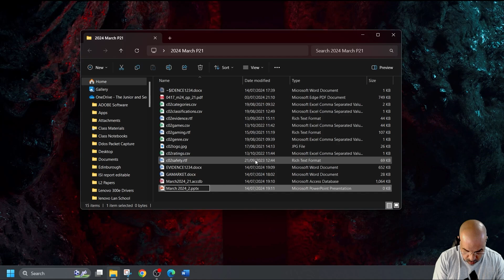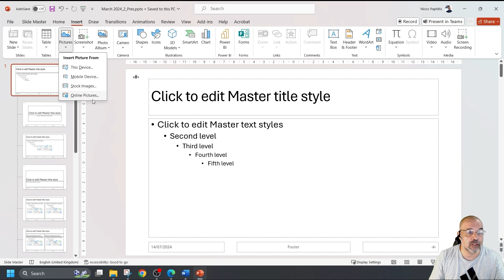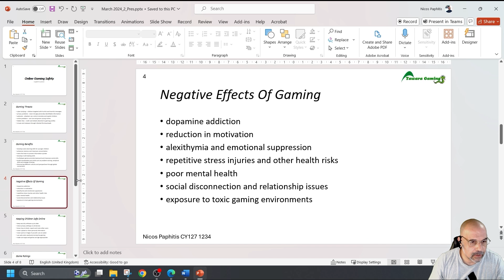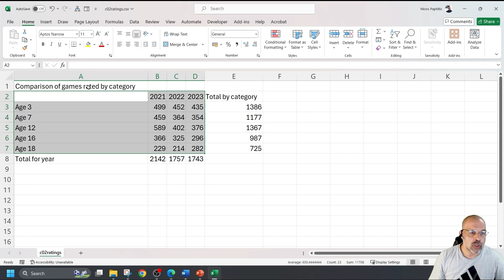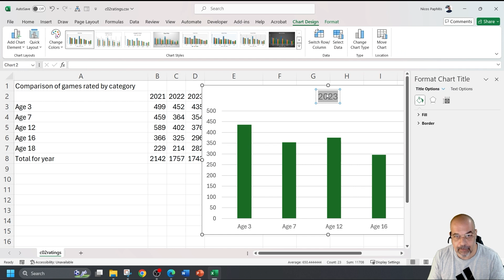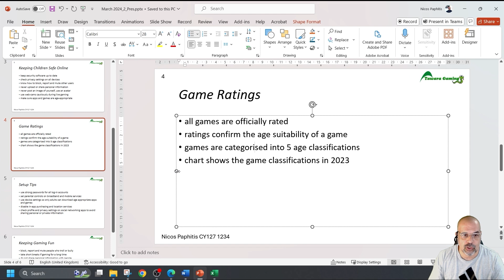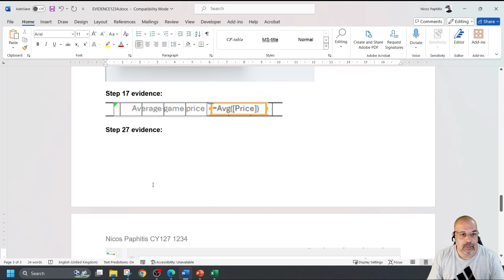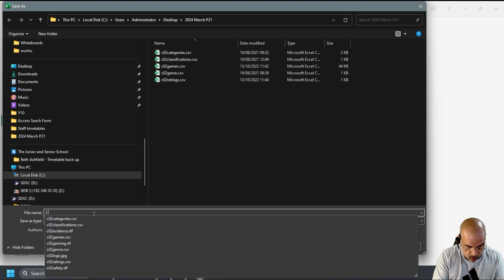2024 Feb/March Paper 21, Cambridge 0417 /0983 ICT [IGCSE] Tasks 4 & 5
In this tutorial i solve Tasks 4 & 5 of the 2024 February / March Paper 21 of the ICT IGCSE exam 0417 / 0983. Tasks 4 & 5 cover the Presentation / chart creation and Printing components of the exam.

0:00 Intro

Task 4 [00:43 Presentation]
00:43 Q18-Import slides rom a .rtf file
02:00 Q19-Mater slide
04:24 Q20-Applying slide layout
04:50 Q21-Deleting slides
05:18 Q22 Q23 Q24 Q25 -Creating a Chart from .csv file and formatting (important tips here)
10:57 Q26-Adding the chart to selected slide
12:13 Q27 Adding a link to open a file
13:41 Q28-Adding presenter notes and printing notes page
14:30 Q29-Printing selected slides, 2 slides to a page

Task 5 [15:25 Print evidence document]

15:33 Wrap up